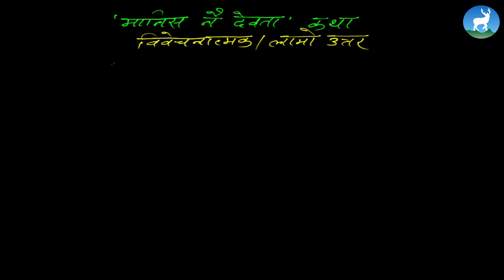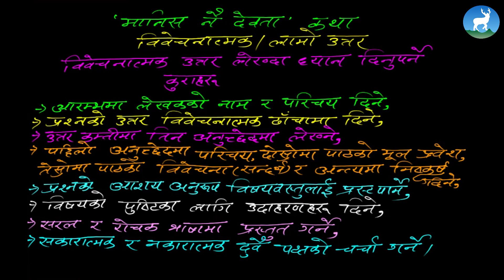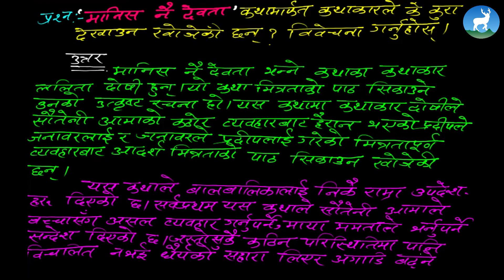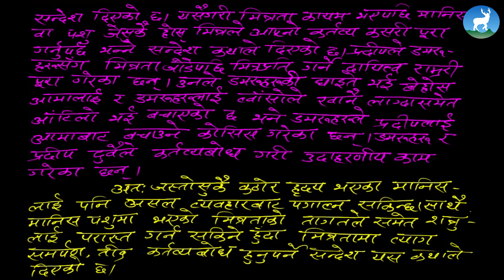Laxmi Tiwari - Unit 17 - विवेचनात्मक उत्तर - Class 6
This video tutorial is for Grade 6, Nepali, and today, we are studying the chapter 'मानिस नै देवता'.

Mentor - Laxmi Tiwari, Nepali Teacher from Deerwalk Sifal School)